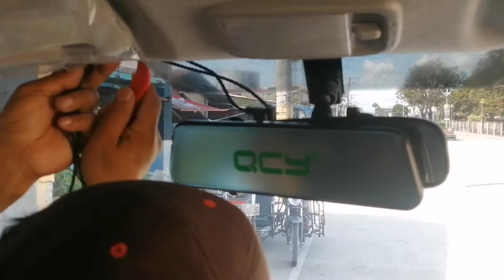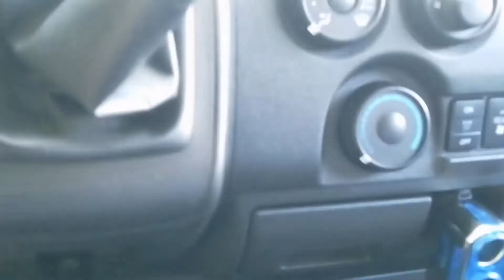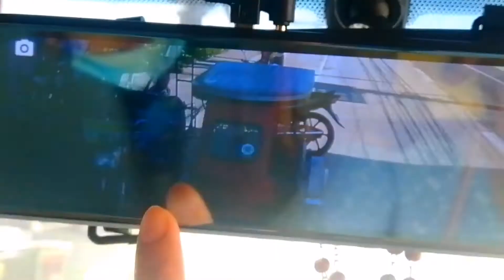HOW TO INSTALL DASH CAM (HIACE COMMUTER) PANO NGA BA???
👉 UNBOXING DIARY by jeng

click link down below🙂